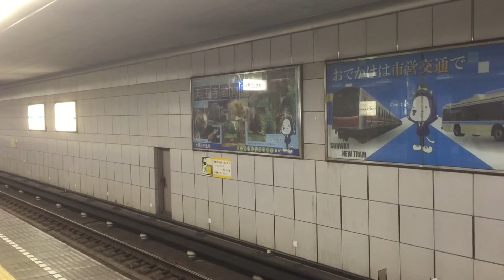大阪市営地下鉄四つ橋線23系23614F なんば駅発車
北加賀屋行きです。for Kitakagaya